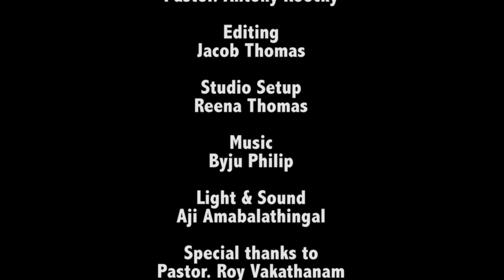Journey through Psalms Class 56